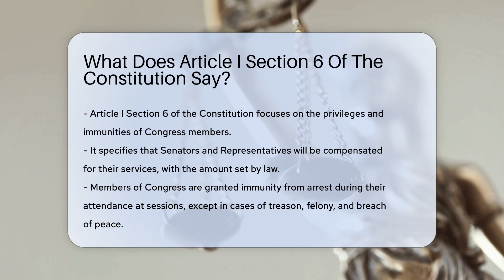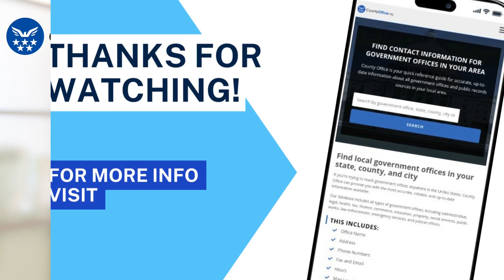What Does Article I Section 6 Of The Constitution Say? - CountyOffice.org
What Does Article I Section 6 Of The Constitution Say? Discover the intricate details of Article I Section 6 of the Constitution in our latest video! This section delves into the privileges and immunities granted to members of Congress, shedding light on compensation, arrest privileges, and restrictions on holding other civil offices. Learn about the protection Senators and Representatives have during their terms, as well as the immunity they possess for their speech and debate in Congress.

Explore the nuances of this constitutional provision with our insightful breakdown. Gain a deeper understanding of the rights and limitations outlined for members of Congress in Article I Section 6.

Enhance your knowledge and stay informed on crucial legal topics.